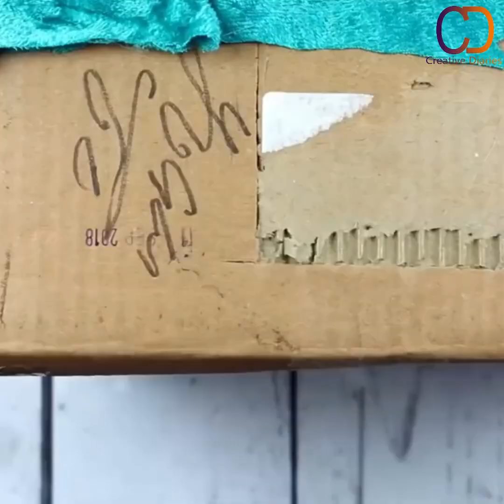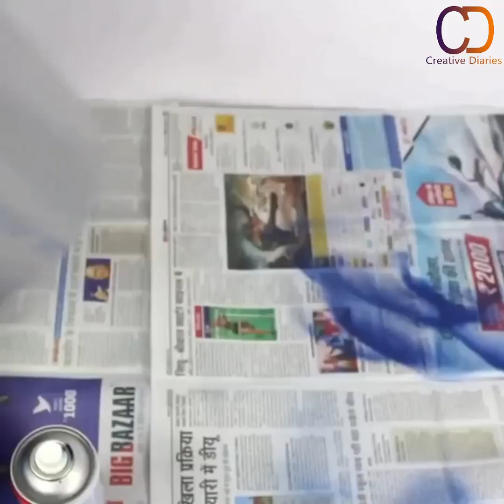5 waste material craft ideas | best out of waste ||Room decore ideas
Love
Creative Diaries